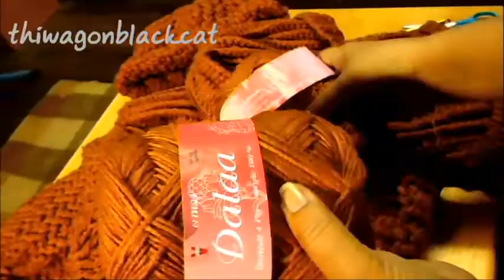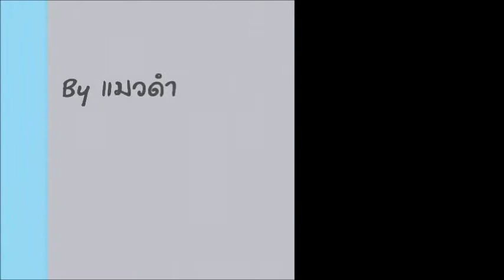หมวกไหมพรมแบบที่1 ลายกล้วยหอม